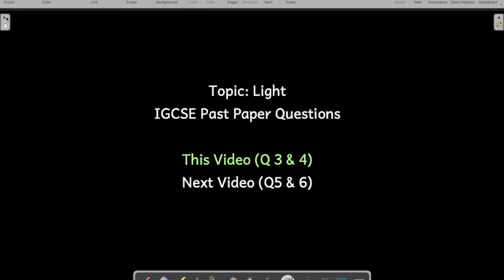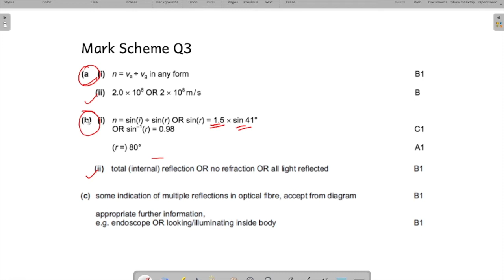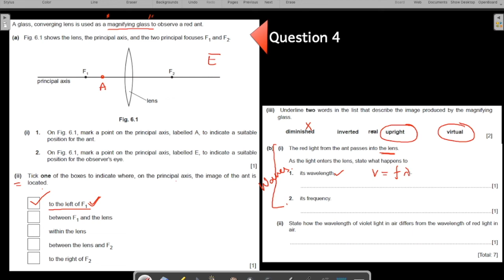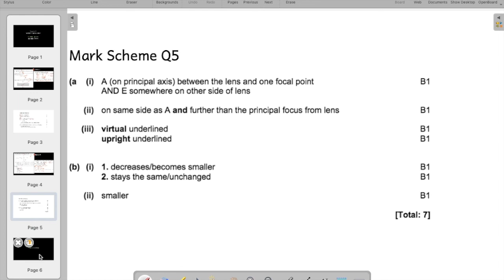Light : IGCSE Past Paper Questions 3 and 4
For curriculums IGCSE, A Level, CBSE, ICSE, JEE, NEET

Must watch videos in sequence for Chapter - Light